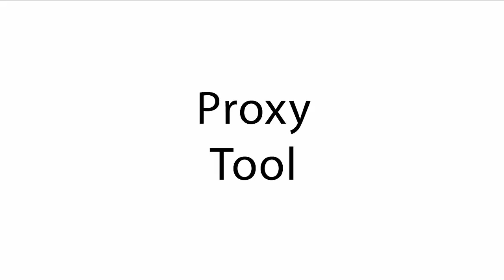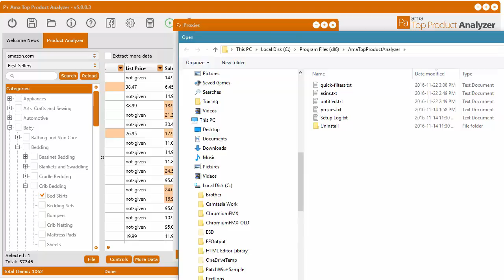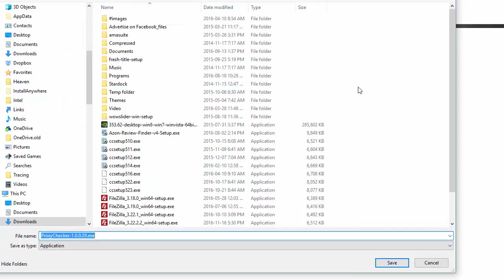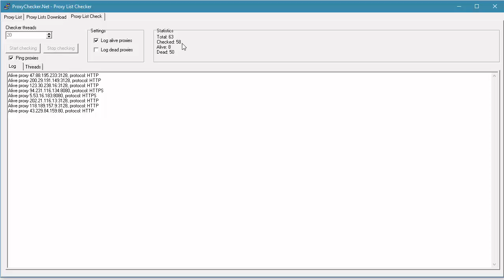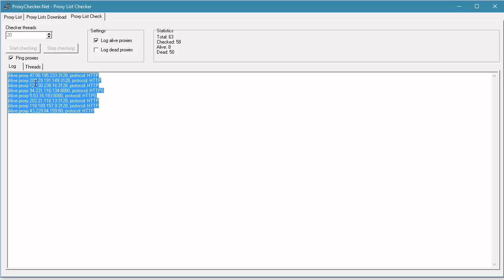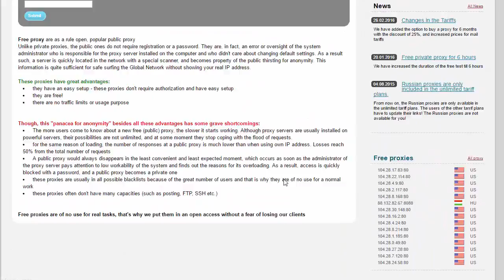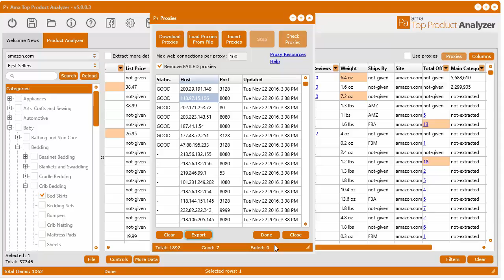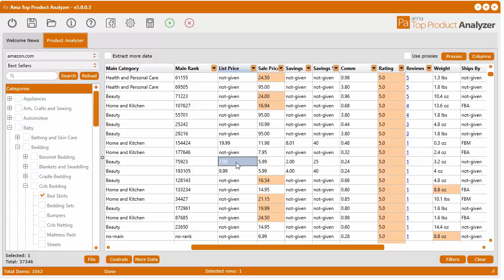AmaSuite 5 - How to use the proxies feature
Ama Top Product Analyzer
Ama Search Analyzer
Ama Review Analyzer